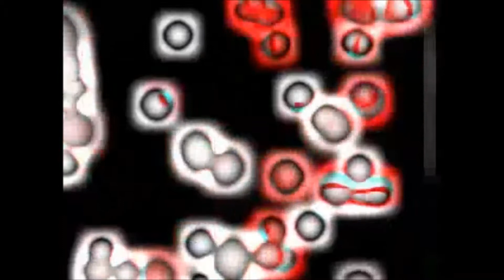techno in the area Nuria Ghia mix 126 bpm